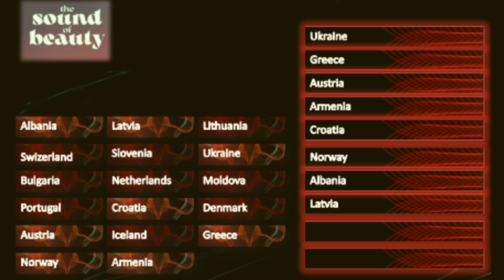Eurovision 2022 - Your Qualifiers of First SEMI-FINAL